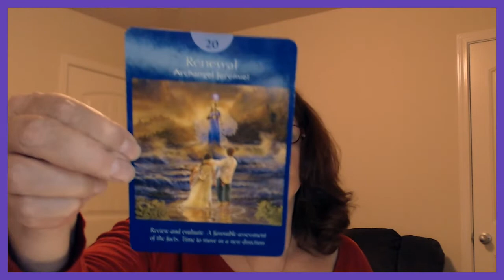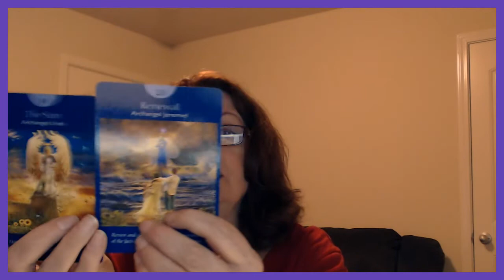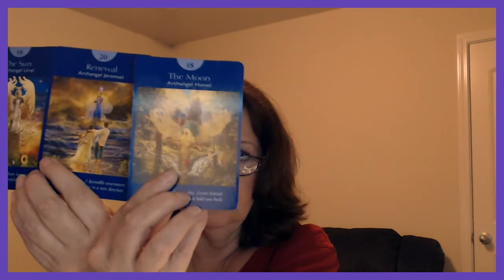Leo February 4, 5, 2019 YOU Are Having Blessed Days!